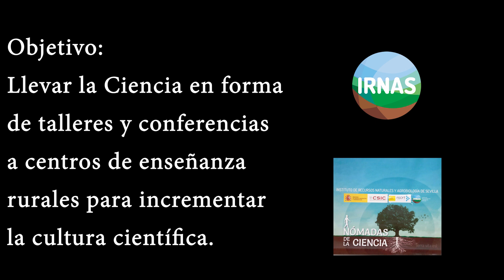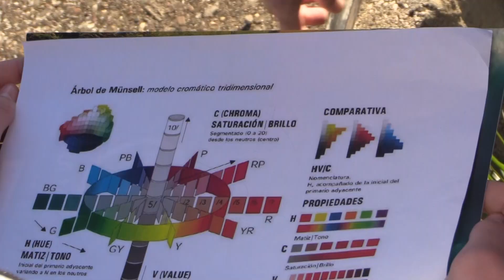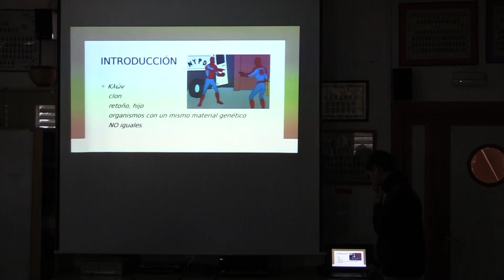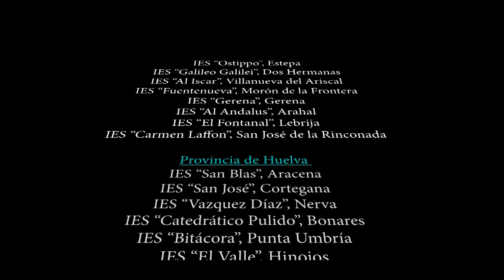Proyecto Nómadas de la Ciencia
Fin del proyecto Nómadas de la Ciencia 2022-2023 financiado por FECYT. El próximo curso seguiremos...